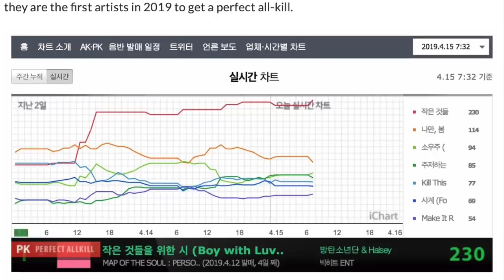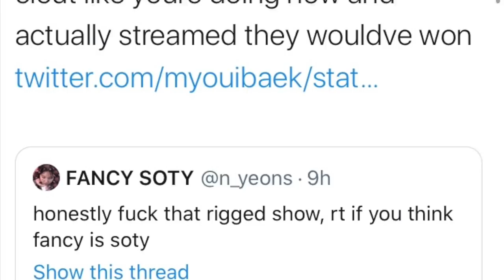why Boy with Luv won SOTY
which groups do you stan?: red velvet, bts, fromis_9, gfriend, twice, loona, everglow (my bias from each group in order, seulrene, namjoon, saerom, sinb, tzuyu, vivi, eu)